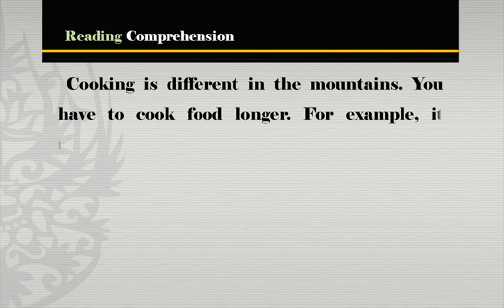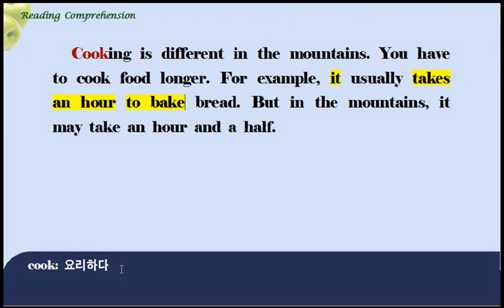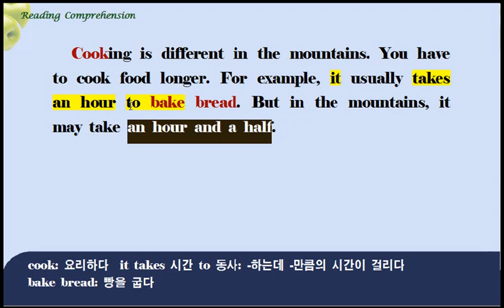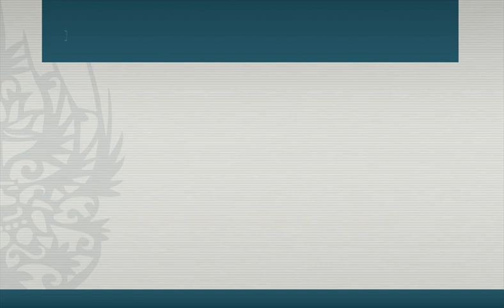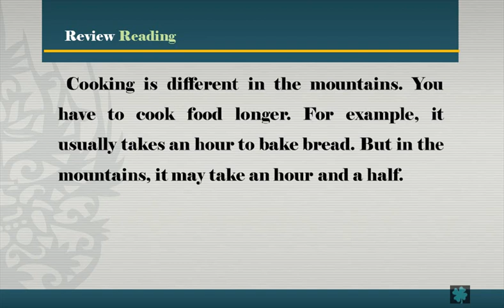[초등영어] 듣기와 독해 1단계 10강 읽기 20번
동영상 텍스트를 보시려면 아래를 클릭하세요.